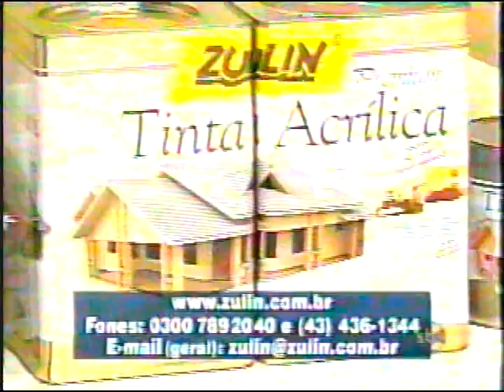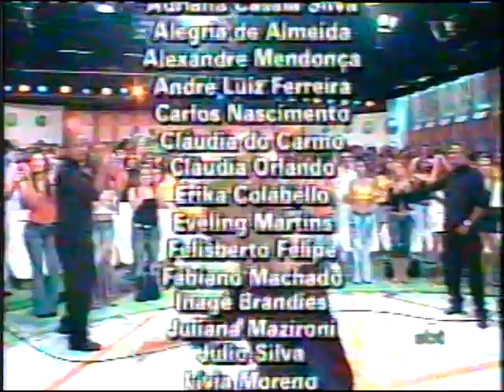DERCY 97 ANOS SBT PROGRAMA DO RATINHO